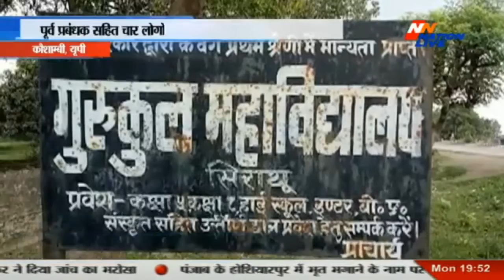Nation Live Bull 7:30 pm || 23 July 2018